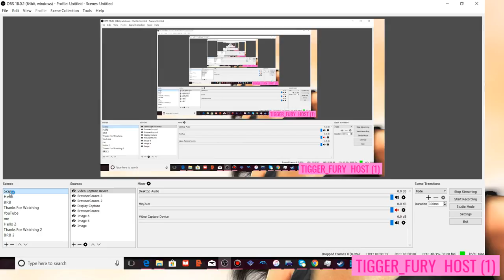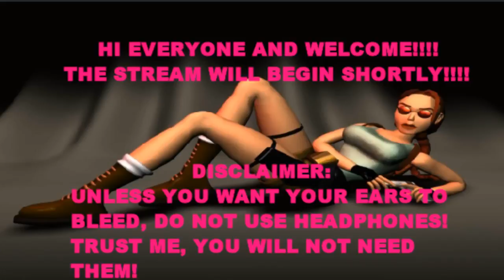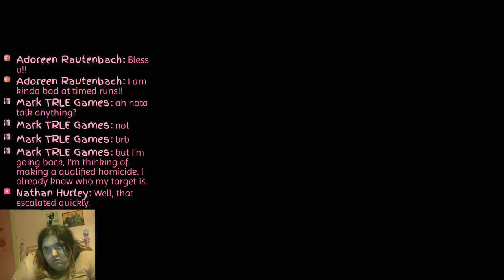TRLE - The Lost Soul Of Maria